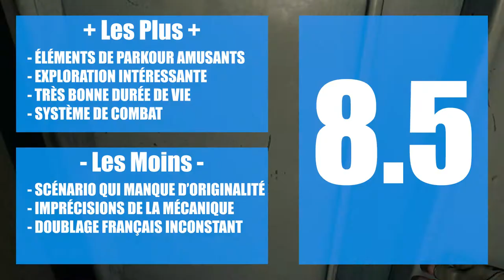Dying Light : Critique Vidéo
Une critique du jeu Dying Light sur PS4, aussi disponible sur PC et Xbox One.